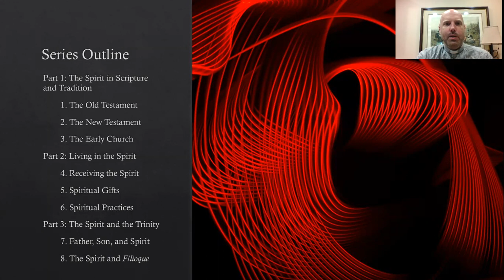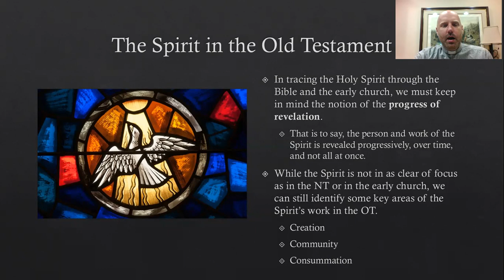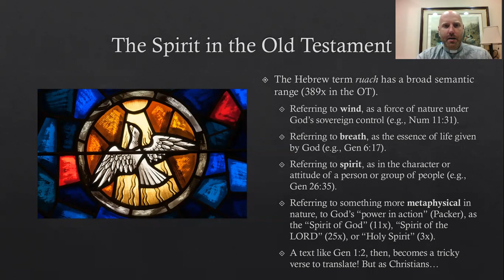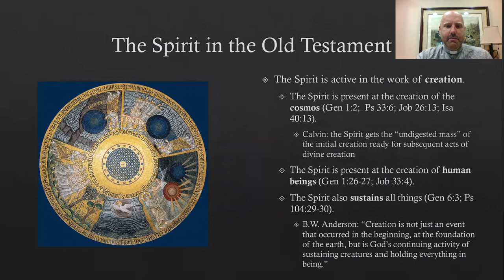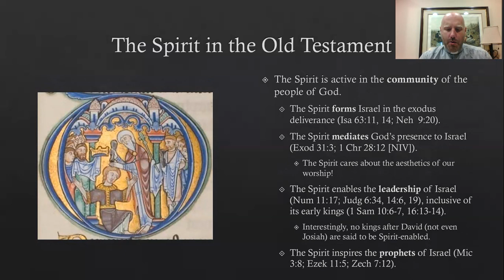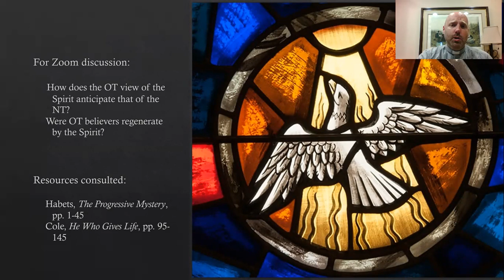The Holy Spirit, Part 1: The Spirit in the Old Testament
Dcn. Kyle begins a new three-part series on the Holy Spirit in Scripture and tradition.